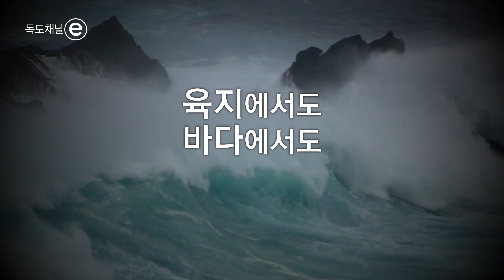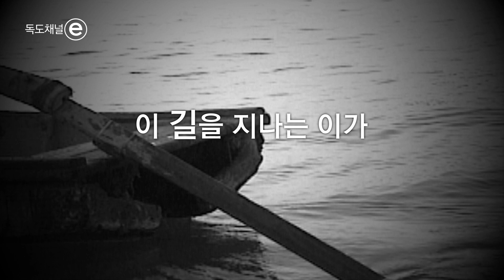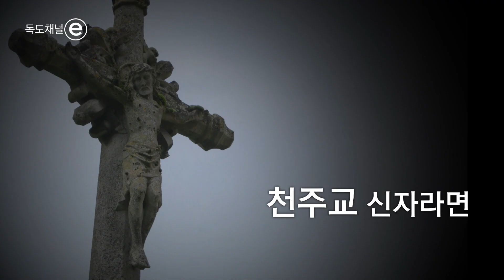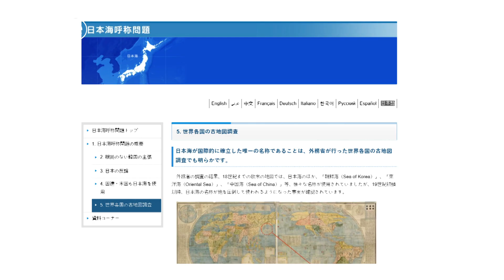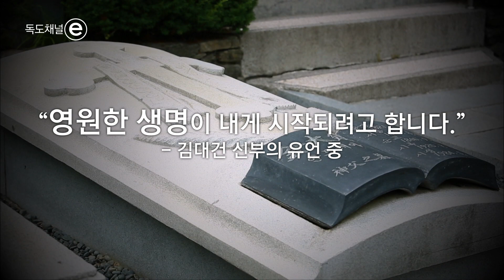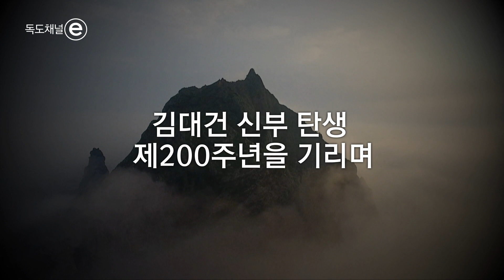[독도는 우리 땅!] 독도채널e 시즌2 - 제3부 청년 김대건의 유산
'강치 멸종의 비밀' 등 우리 땅 독도의 역사를 알리며 화제를 모았던
국내 최고의 독도 교육 프로그램 독도채널e!
시즌2로 다시 돌아왔습니다!!

한국인이라면, 한국에 대해 궁금하신 분들이라면
이번 시즌2의 6부작을 놓치지 마세요!

제3부 청년 김대건의 유산

최근 미국과 프랑스에서 'MARE ORIENTALE(동해)'와 'Ousan(독도)'가 표기된 새로운 고지도 사본이 발견됐다.
이 지도의 원본을 그린 사람은 다름 아닌 최초의 한국인 사제, 김대건 신부.
24세의 나이로 순교한 조선 청년 김대건이 한국에 남긴 유산을 따라가본다.